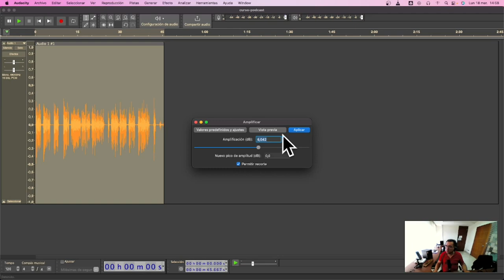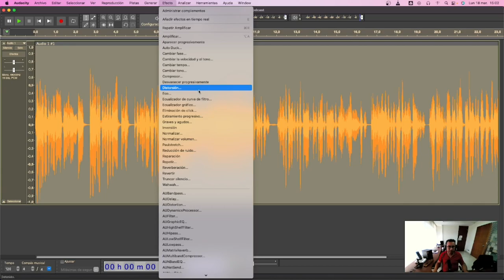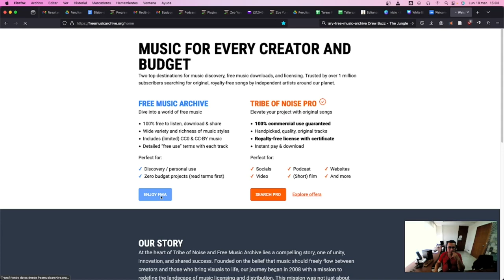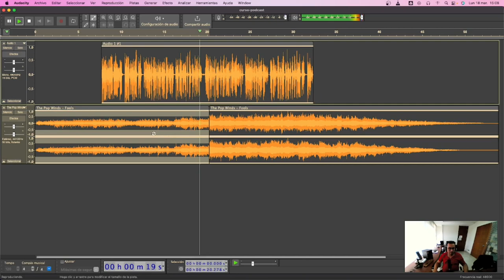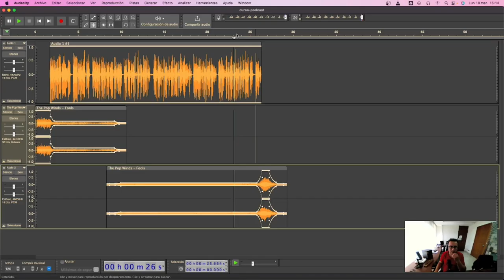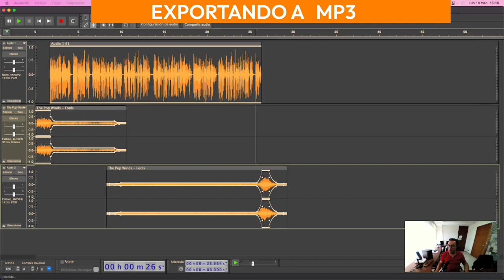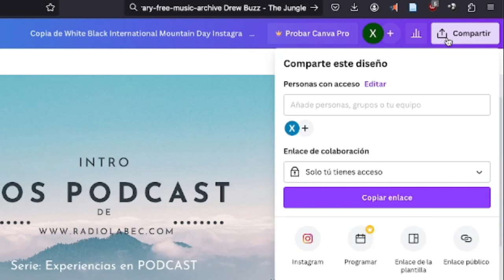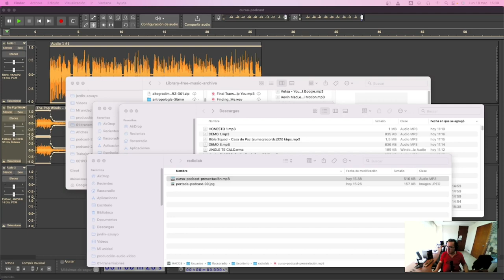¿Cómo editar audio y mezclar en Audacity 3.4.2?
A más de conocer en detalle cómo editar audio usando Audacity 3.4.2.
Aprenderás a:
- exportar el audio en formato MP3
- etiquetar el audio
- crear etiquetas de audio (usando Audacity 3.4.2)
- crear una portada para tu podcast, usando Canva
- como colocar una portada en un audio MP3, para podcast
Te sugerimos descargar Audacity para editar tu audio de podcast.